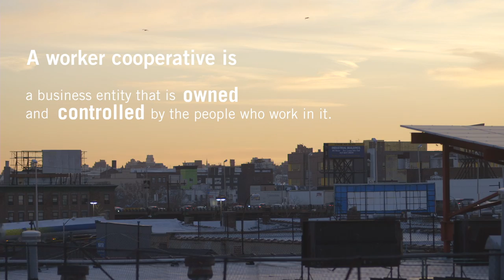What is the NYC Network of Worker Cooperatives?